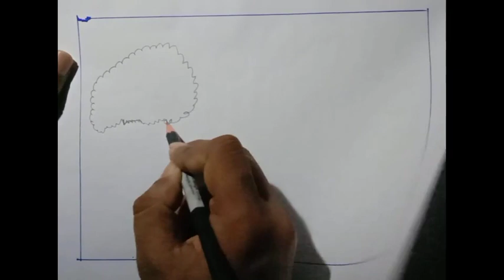How to draw a landscape scene easy with pencil. 🏠🏠🏠🏠🏠🏠❤️❤️❤️❤️